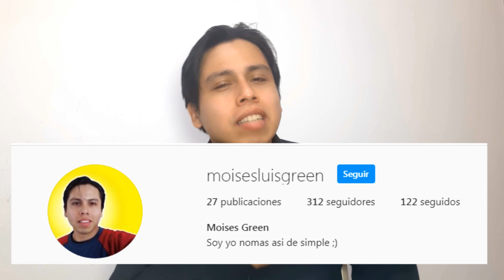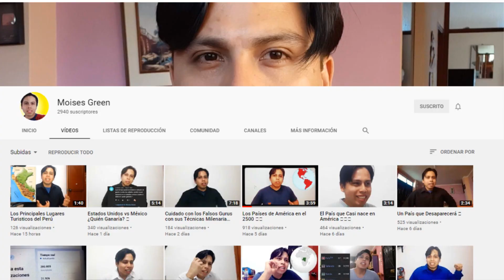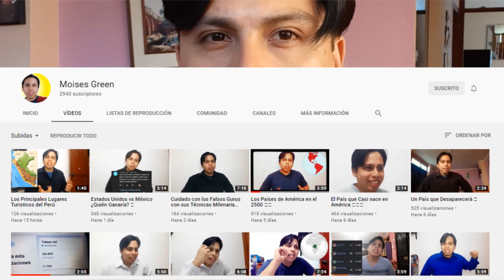Presentando al Canal